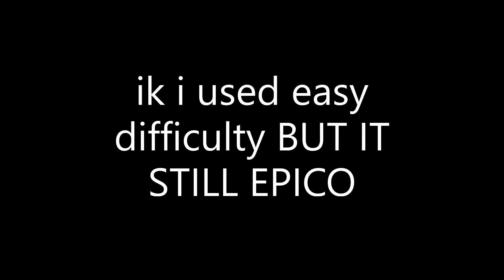When you're trying to be like Cheetahh...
lol upload schedule wack am i right

if you see random blurry/laggy stuff in the video it's cus i use a software that makes
the video have more frames, cause my crappy video editor can only get up to 30 frames lol.

let me know if you want smooth but a little glitchy video or just standard 30 frames.